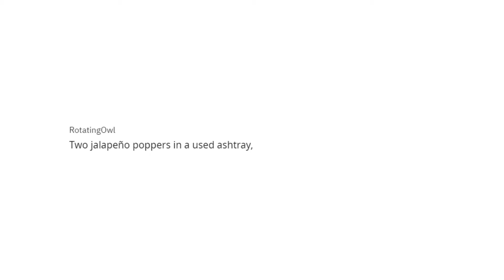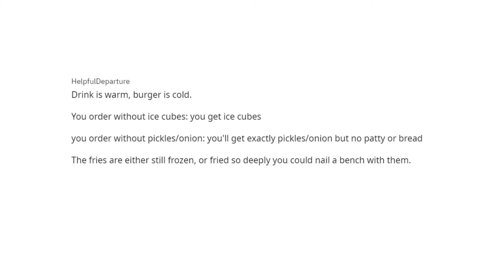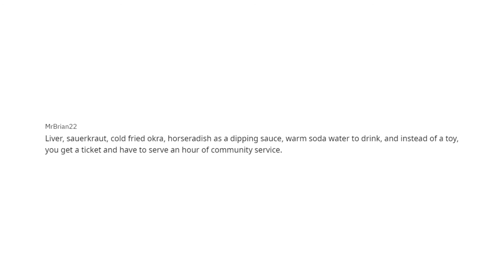If McDonald’s had an “Angry Meal” what would it be? - (r/ask reddit)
People of reddit shares their views on McDonald’s new “Angry Meal”!! (r/Ask reddit | Reddit Stories)
Remember to share your stories in the comments below! 👇

Hello guys, this is Discuss Reddit. We are dedicated to bringing you the best of Reddit discussion videos. We will be covering topics such as Reddit confessions, funny stories, scary stories, general discussions, Reddit Confessions, Reddit ask me anything, and many more. We appreciate it.
People confessing about their wrong doings